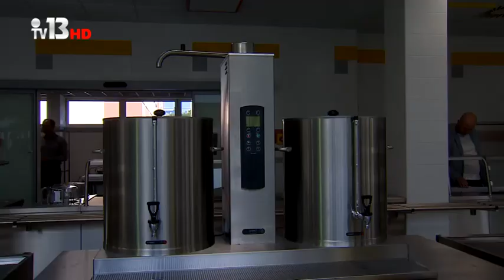Otevření nové kuchyně v ZŠ Kuncova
Slavnostní otevření zbrusu nové jídelny.